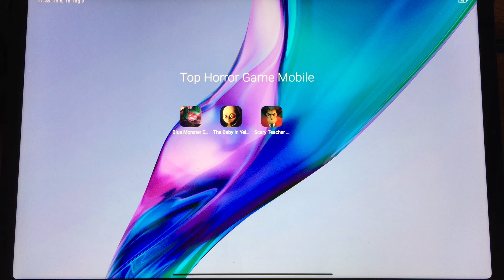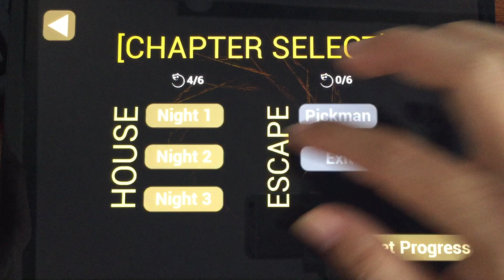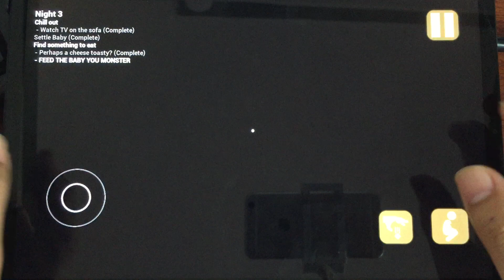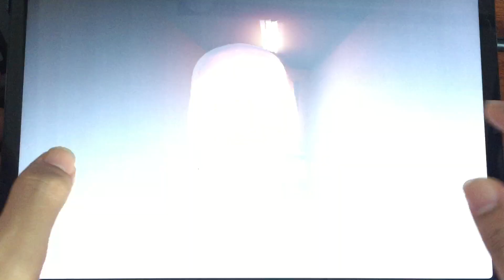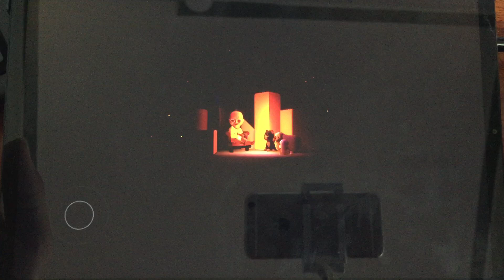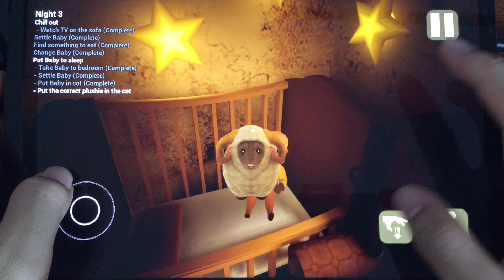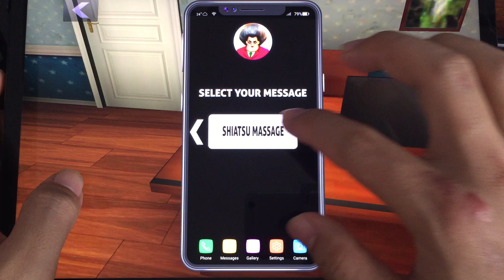Blue Monster Escape Chapter 2,The Baby In Yellow,Scary Teacher 3d